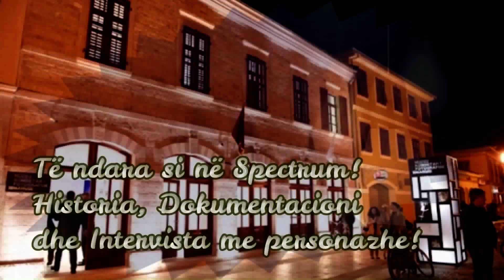Spectrum Markelian Kapedani, fotot bardh e zi dhe hekurudha e lehtë e austriakëve në Shkodër